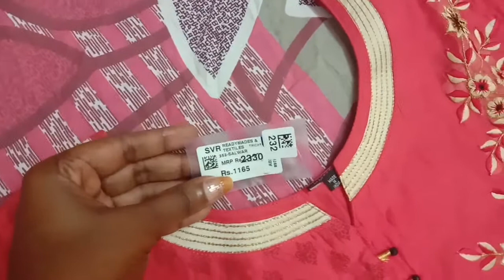S V. R readymades and textiles- pongal offer -trichy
Svr readymades, trichy, Shopping haul, pongal offer.